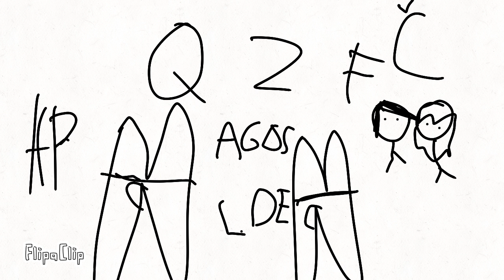Part 10 of Say Goodbye to Holiday MAP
I did this for my friend @PrincessTrix1997